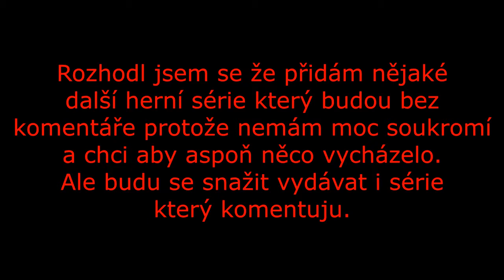Hrabu se v zavazadlech Dead Island #1 (No commentary)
Napadlo mě že přidám nějaký další série ve kterých nebudu mluvit. Ale série který mám rozehraný Wolfenstein a SOMA v těch pokračovat budu ale nemám soukromi tak proto budu nahrávat videa be komentáře aby aspoň něco vycházelo.